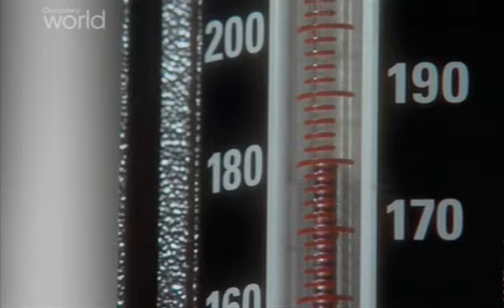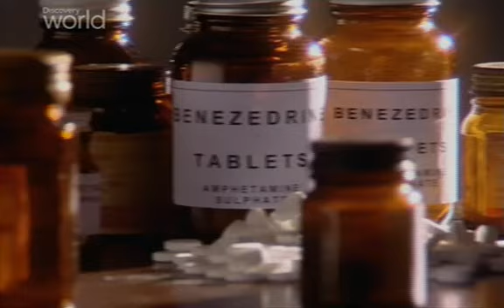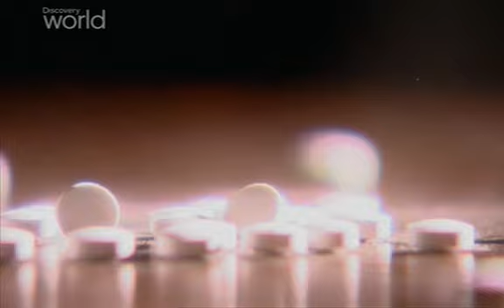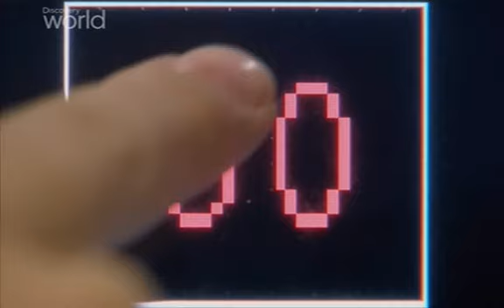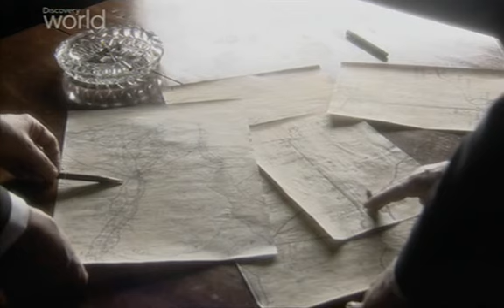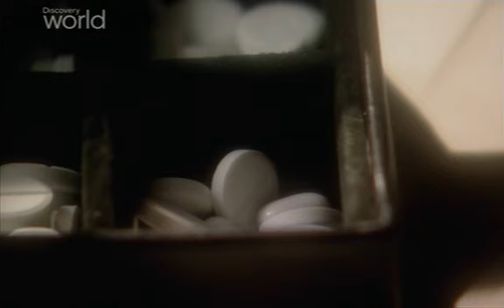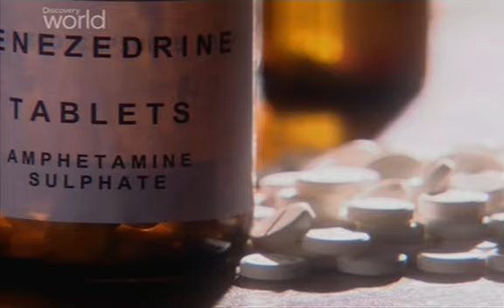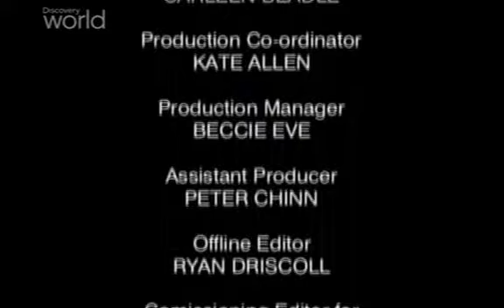Beszámíthatatlan Államférfiak - Anthony Eden